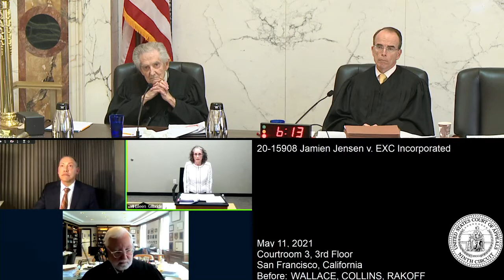20-15908 Jamien Jensen v. EXC Incorporated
Appeal of a judgment, in favor of EXC Incorporated in a diversity action alleging negligence in a vehicle accident on tribal land.